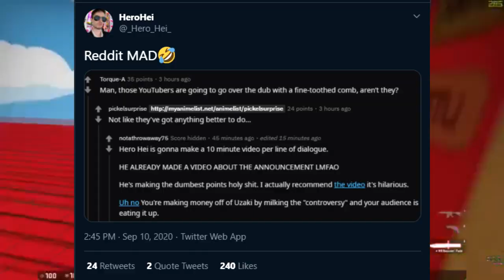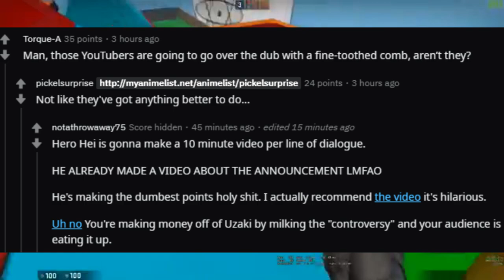Hero Hei Reddit DISASTER LOL